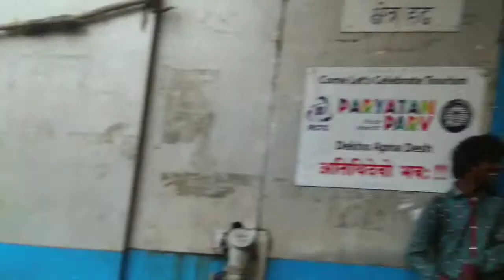Karl Schilling, improv at its best! (Part 1)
Karl Schilling performs outside Churchgate station in Mumbai